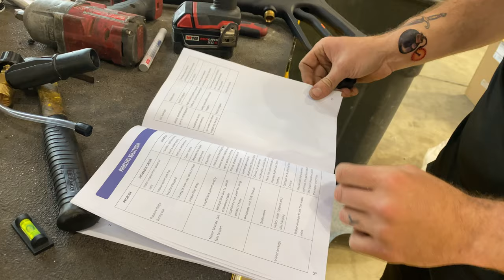Lee C Parts Shop Upgrades! New Scrap Life Video Space!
It is time for some much needed shop upgrades at Lee C Parts!  With all the project cars being worked on and videos being produced.  We needed a new space focused on the work that is being done.  Luckily, I have just the spot in mind!

New lifts, new light fixtures, and a brand new power washer round out the additions to the new space!  Now we will be able to see exactly what we are doing at all times.  Any amount of dirt and grime will no longer be problem.  Even the Tesla Model 3 gets a fresh cleaning!  Come join us with all the work that needs to be done to remodel this awesome new area!